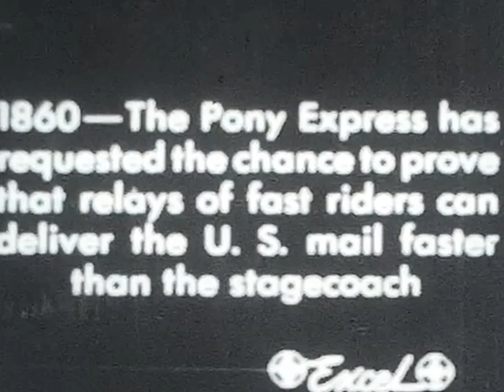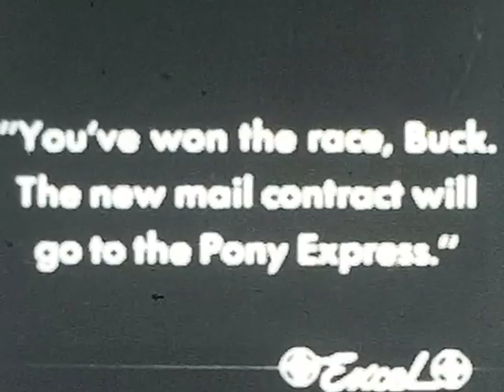Not so silent vintage Buck Jones cowboy movie from 8mm film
vintage Buck Jones cowboy movie 8mm film